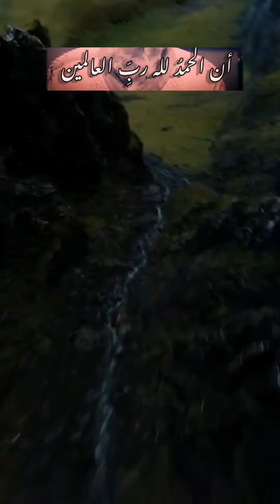اللهم لك الحمد عدد خلقك لك الحمد زنة عرشك لك الحمد مداد كلماتك لك الحمد ياحبيبي حتی ترضی ...